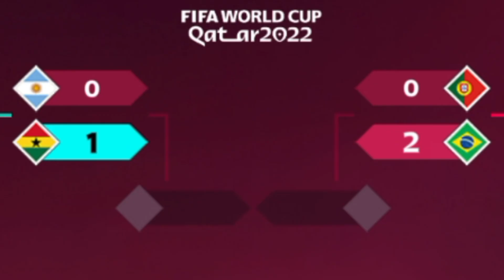Playing FIFA WC with EVERY NATION in Legendary Pt.8